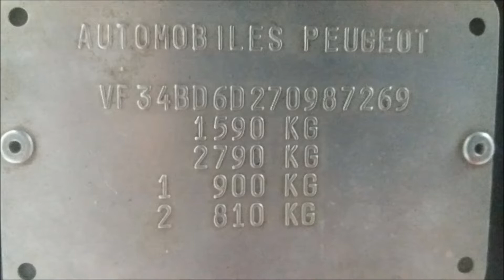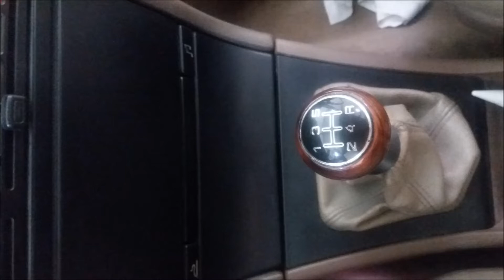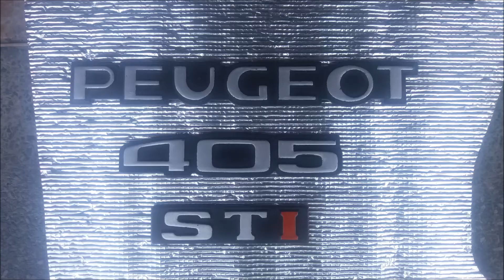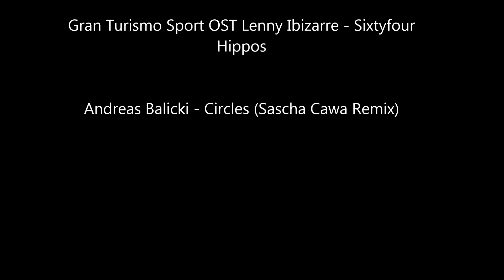PEUGEOT 405 STI - RESTAURACION PARCIAL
Restauración parcial de un Peugeot 405 STI de 1995. Luego de un debate con mi padre de si nos deshacíamos de el o invertíamos dinero y lo recuperábamos, decidimos traerlo de vuelta a la vida con toda su elegancia y originalidad posible. Si bien no es una restauración total, dedicamos tiempo, trabajo y dinero a cada componente de sus sistemas de control (sistema de carga, sistema de dirección, sistema de suspensión, sistema de frenos, y sistema de tracción y tren motriz). hicimos un arduo trabajo en recuperar todo el arnés eléctrico de cabina y motor ademas del trabajo estético de la carrocería y el interior. Aunque esta es mi profesión y  esto es a lo que me dedico, tuve que estudiar e investigar muchísimo (planos, diagramas, manuales, repuestos, acudir a expertos, prueba y error, etc.) aprendí un montón sobre el 405.

Si tienes alguna pregunta no dudes en dejarme tu comentario.